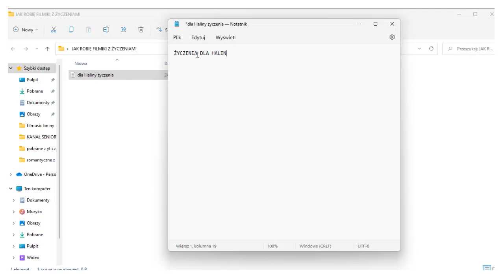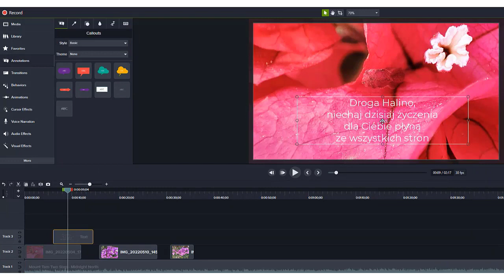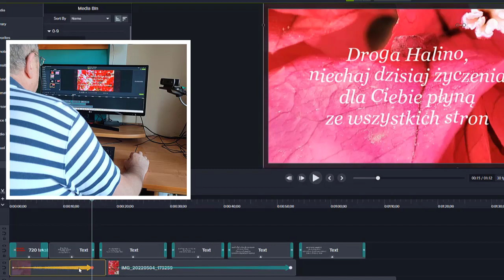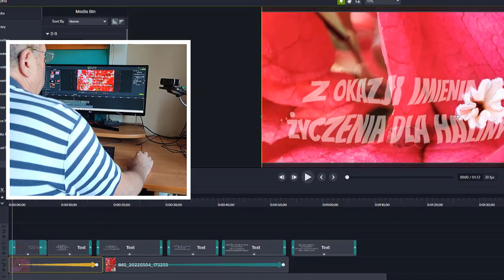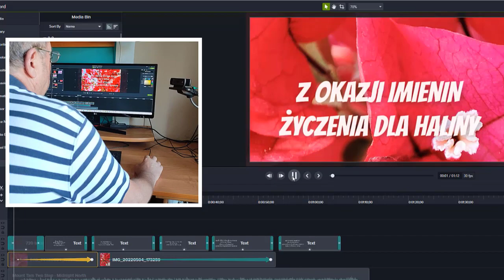Jak robię filmiki z życzeniami i podkładem muzycznym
Internet zmienił wiele zwyczajów i sposobów komunikowania się ludzi. Bardzo miłym zwyczajem jest składanie życzeń bliskim z okazji różnych okazji. Święta, urodziny, imieniny i rocznice wszelkiego rodzaju są bardzo dobrą sposobnością do składania życzeń.
Życzenia można składać osobiście, ale także za pomocą innych środków łączności. Do niedawna bardzo popularne było wysyłanie kartek pocztowych. Jednak nowe technologie sprawiają, że dostępne są wygodniejsze i ciekawsze sposoby.
Jedną z takich form są krótkie filmiki z życzeniami na kolorowym tle oraz z podkładem muzycznym. Wysłanie takiej kartki muzycznej jest dużo prostsze niż kartki tradycyjnej. Zamiast iść na pocztę lub wrzucać do skrzynki pocztowej wystarczy gotową kartkę muzyczną dołączyć do wiadomości e-mail lub udostępnić poprzez link.
Adresat otrzymuje takie życzenia natychmiast i cieszy się oglądając życznia z muzyką.